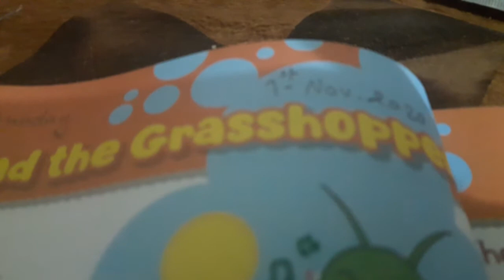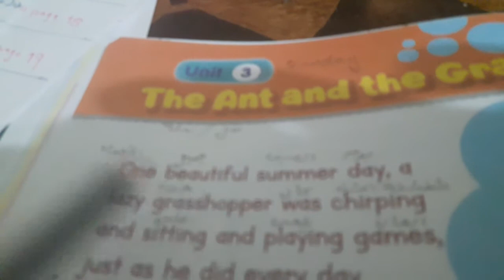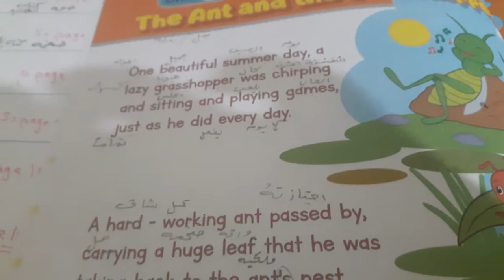English /Unit3/lesson 1/Third Grade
Explain the first paragraph or part
page 22